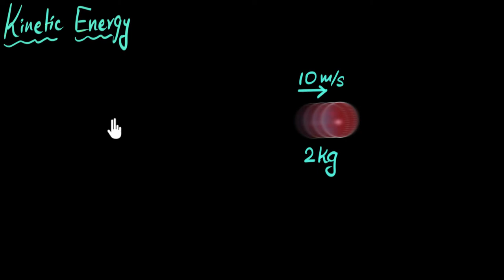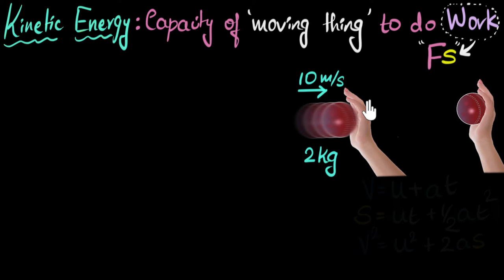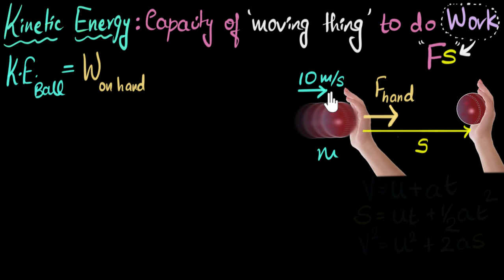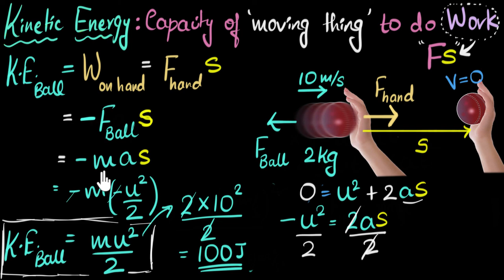Kinetic energy derivation | Work & Energy | Physics | Khan Academy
Let's derive the K.E. expression 1/2 m v^2.

Khan Academy is a nonprofit organization with the mission of providing free, world-class education for anyone, anywhere. We offer quizzes, questions, instructional videos, and articles on a range of academic subjects, including math, biology, chemistry, physics, history, economics, finance, grammar, preschool learning, and more. We provide teachers with tools and data so they can help their students develop the skills, habits, and mindsets for success in school and beyond. Khan Academy has been translated into dozens of languages, and 15 million people around the globe learn on Khan Academy every month. As a 501(c)(3) nonprofit organization, we would love your help!